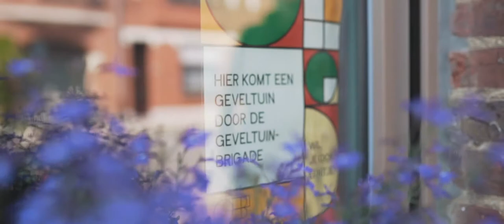GEVELTUINBRIGADE PROMOVIDEO - OFFICIAL